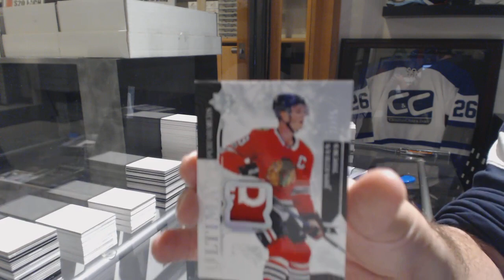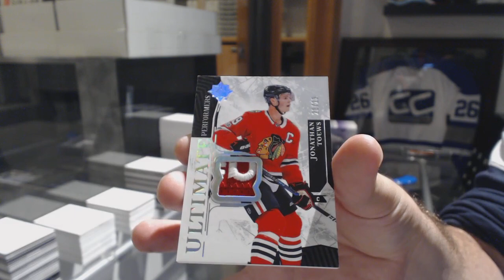Mastacs's 17-18 Upper Deck Ultimate Hockey Box Break #1